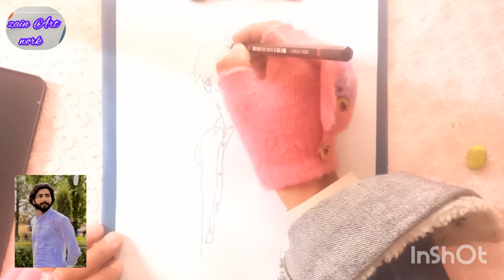how to draw a good stylish boy stylish hair # draw sketch#drawing